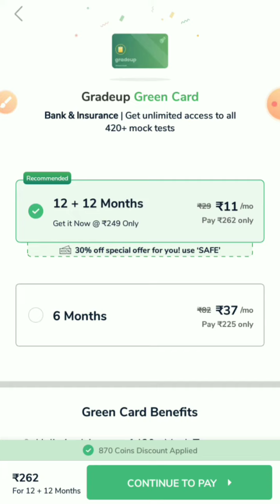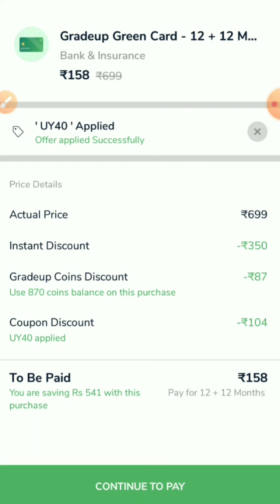Very Very Important for SBI, LIC IBPS Candidates..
Note -  Pay only Rs. 158 offers is valid today only...

SBI JA 2021 PM Test...